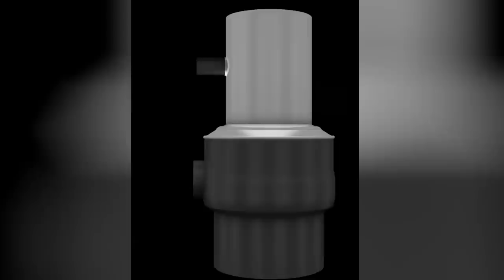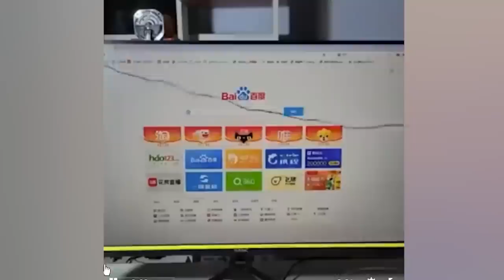Quand les Schlags passent à l'action - Les DIY ratés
quand les schlags se mettent à faire de DIY, le résultat n'est pas toujours d'une grande réussite

_Respectez les règles de l'espace commentaire, règles que vous pourrez trouver dans les conditions Youtube.
_Pas de vidéo à la carte :D